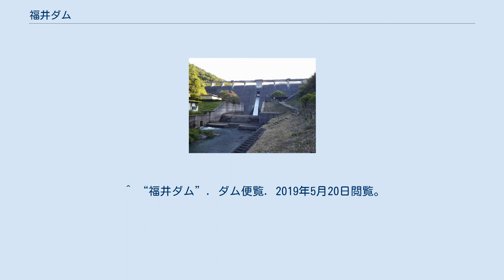福井ダム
福井ダム（ふくいダム）は、徳島県阿南市福井町、二級河川・福井川に建設されたダム。
高さ42.5メートルの重力式コンクリートダムで、洪水調節・不特定利水を目的とする、徳島県営の治水ダムである。
 阿南市福井町を流れる二級河川の福井川中流域に位置する。
1967年（昭和42年）に予備調査が開始し、1979年（昭和54年）に建設事業が着手された。
1995年（平成7年）に完成。
 ダムのすぐ下流に福井ダム公園が整備されており、170mのローラー滑り台がメインの公園である。
また、ダムと隣接する福井ダム資料館には、阿南市福井町が日本で2番目の降水量を記録した際の集中豪雨を人工雨で体験できる。
 二級河川の福井川中流域に建設された福井ダムの下流に位置し、1995年（平成7年）に福井ダムが完成したのに伴い、福井ダム公園もオープンした。
 公園のメインはローラー滑り台で、170mの長さを誇っていたが、2013年（平成25年）にすべての遊具が撤去され、現在は公衆トイレが残るのみとなっている。
 ^ 電気事業者・発電所名は「四国地区水力発電所一覧表」、その他は「ダム便覧」による（2019年5月20日閲覧）。
 ^ “福井ダム 概要紹介”. 徳島県. 2019年5月20日閲覧。
 ^ “福井ダム”. ダム便覧. 2019年5月20日閲覧。
 ^ “阿南市 観光ページ”. 四国ネット. 2019年5月20日閲覧。
 ^ “福井ダム公園”. NETとくしま. 2019年5月20日閲覧。
 ^ “平成２５年度入札結果・経過”. 阿南市. 2019年5月20日閲覧。